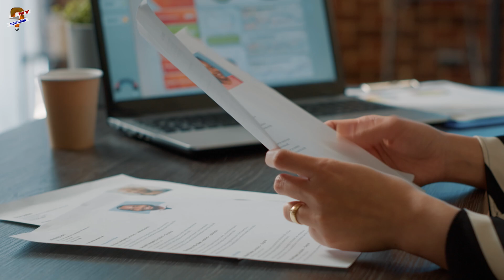'The Voice' 2022: Who are the Team Gwen Stefani singers?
Well, after the blind auditions, voice battles, and knockouts, the coaches' teams have been finalized!!  Hope you all have had a great time listening to the performances on NBC’s The Voice. Can you believe that it is almost time for the Live show?

This video will be about Team Gwen. And we will reveal you the performers for the season 2022 the voice night live.

00:00 Introduction
00:32 The Coach Gwen Stefani
00:58 Battle advisor: Sean Paul for Team Gwen
01:23 Alyssa Witrado
02:17  Kique Gomez
03:04 Justin Aaron
03:46 Kevin Hawkins